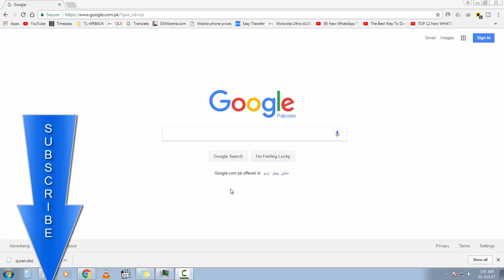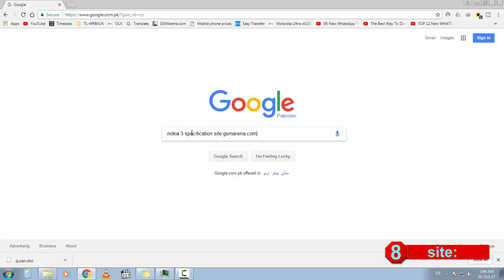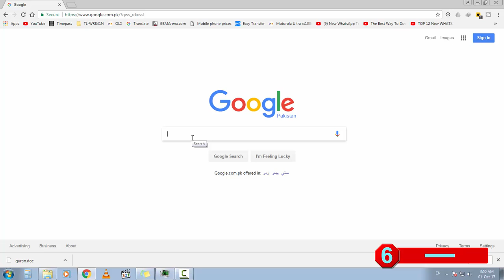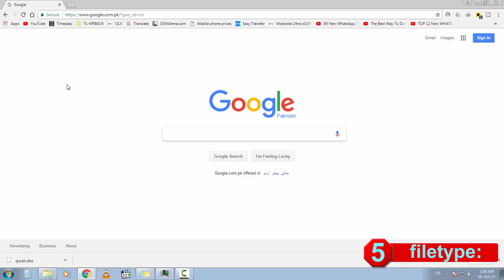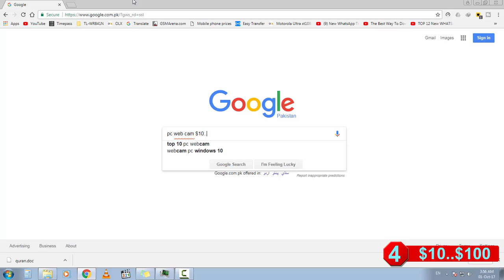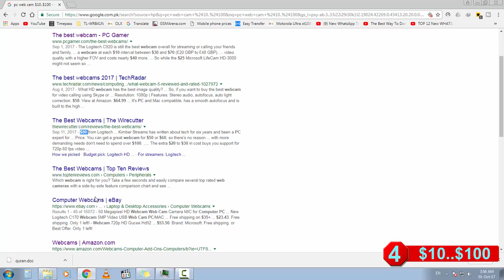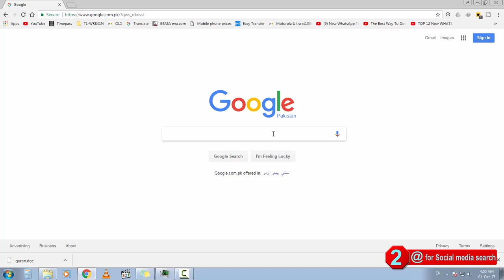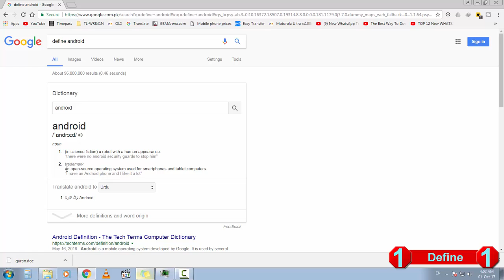Google Search 8 Tricks Change Your Searching Style in Urdu/Hindi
Asalamualikum!!! Dosto Aj Ki Video Mein Hum Bat Karayn Gy Google Search Ky Barey Mein. Dost Aj Ki Video Mein Apko 8 ase Google Search Tricks Bataon Ga Jis sy Apko Search Karne Mein Apko Both Madad Mily Gi.